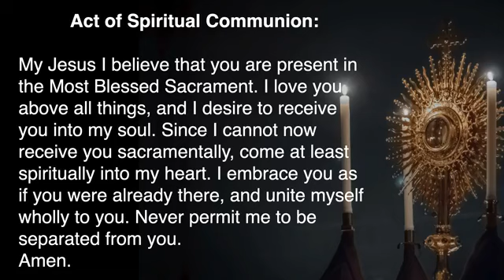Daily Mass: Jan. 28, 2021